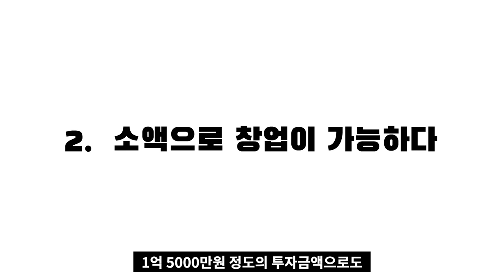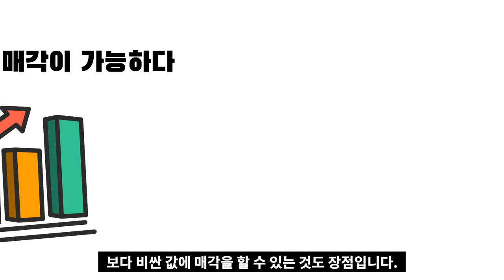고시원 창업의 장점 5가지 I 대한민국 최초의 고시원 창업비법